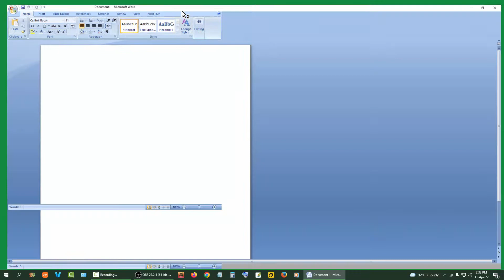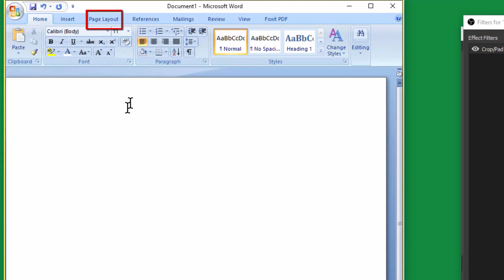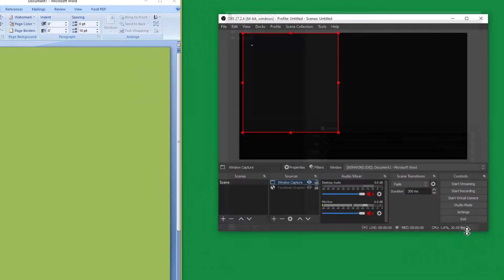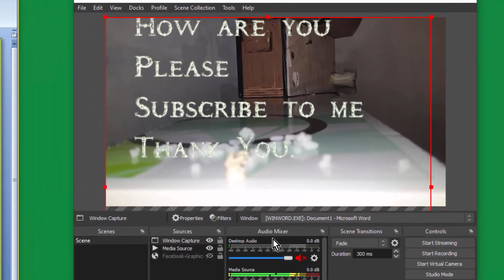MS Word to OBS - Update real time text (size, font, color) to your livestream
Came up with the solution "How to directly update the text in Microsoft Word via OBS Live Streaming Software". So you can update the text of any project in real time without any hassle. Now able to give real time updates directly in MS Word via OBS. As you change your ms word data, that data will also change from OBS.